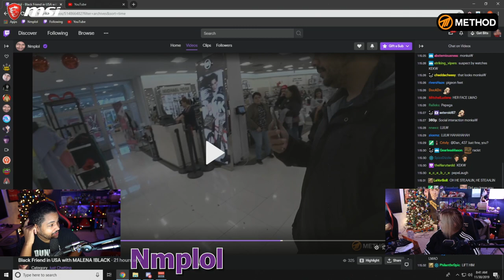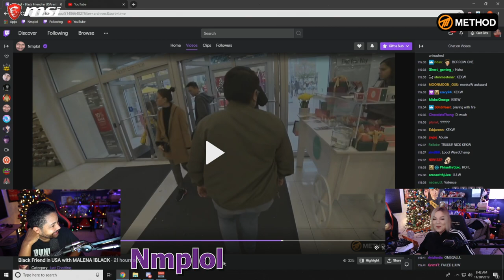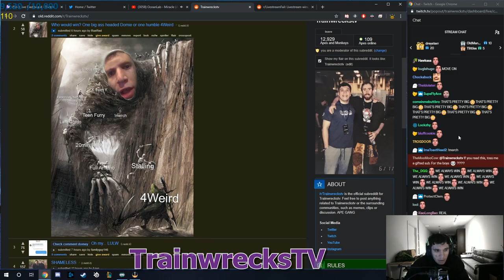▶ Most Viewed Twitch Fails Compilation #21| ClipChimp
Most Viewed Twitch clips on Livestream fails as of 12/1/19

◆Streamer list
EsfandTV
Yogscast
Hexy
Lirik
imJasmine
TrainwrecksTV
XqcOW
Nmplol
Alinity
MisterPariah
Kristoferyee
Velvet_7◆Note